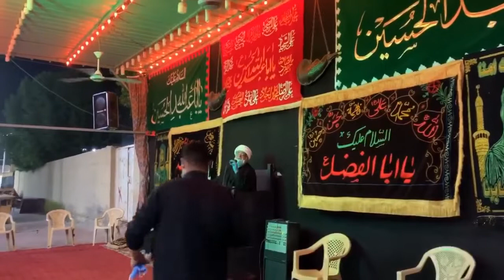مواكب المشخاب محرم الحرام 2020 يوم واحد محرم